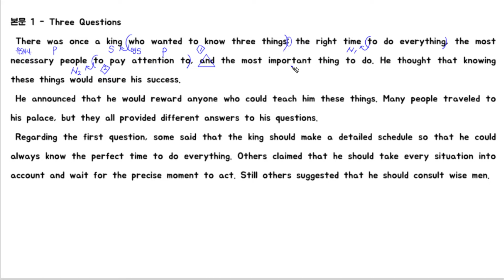개정2021년 영어 NE능률김성곤 5과 1